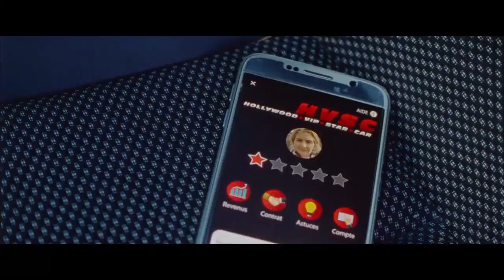"Effacer l'historique" de Gustave Kervern et Benoit Delépine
🎬 Une coproduction France 3 Cinéma et un partenariat France 3.